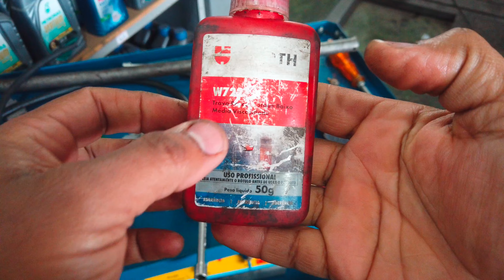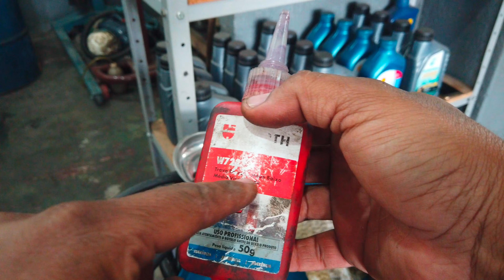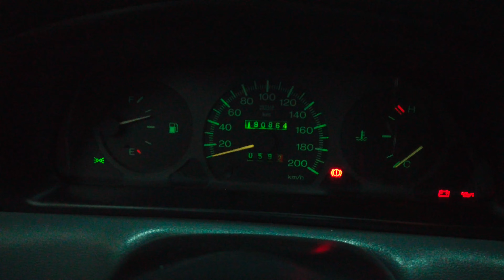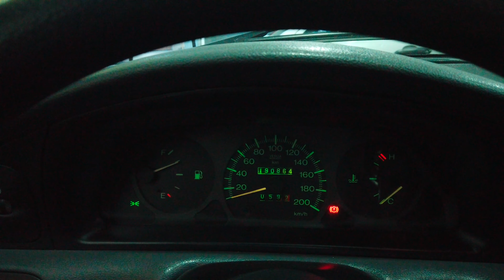Bujão do carter vazando óleo. (((Resolva fácil)))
Veja como resolver fácil quando o bujão do carter está espanado.